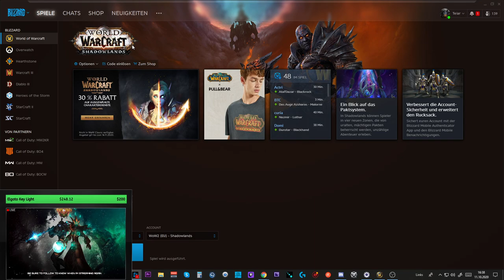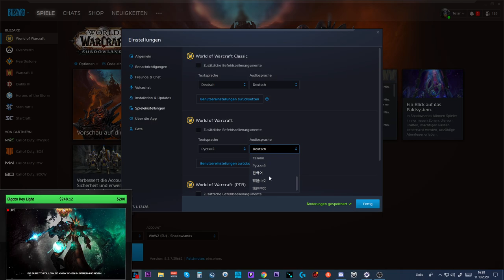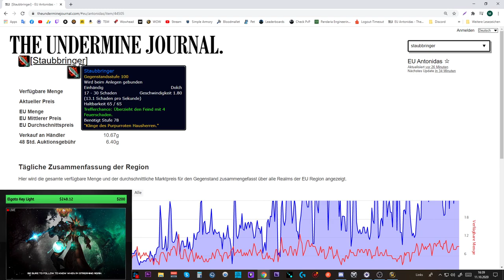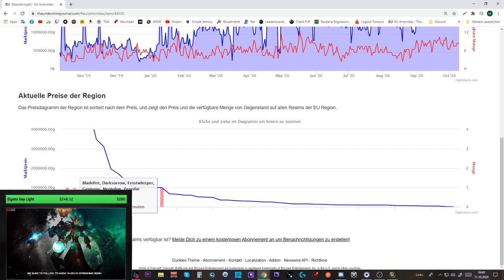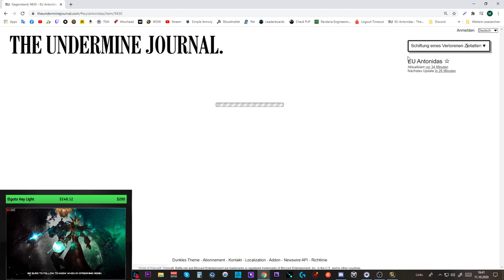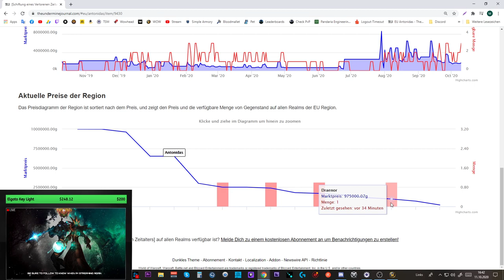Waste of Money WOW Edition #36